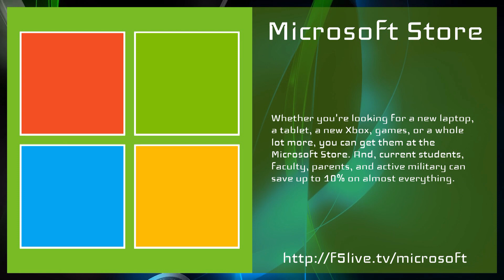Las Vegas hackers using basic tactics to bring city to a standstill - Nifty Gifties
MGM and Caesar's Entertainment have been brought down in recent weeks using simple attack surfaces, costing millions.

Over the past few weeks, a seemingly powerful hacking scheme has been going on in the city of Las Vegas. Casinos from both Caesar's Entertainment and MGM have been brought to a standstill. And, while it would appear to be a sophisticated attack by a group of professionals, the reality is far less impressive. The team behind the attacks is surprisingly young and uses standard social engineering to achieve their goals.